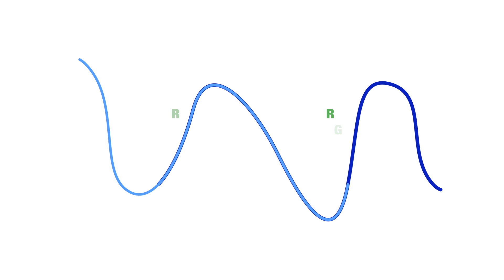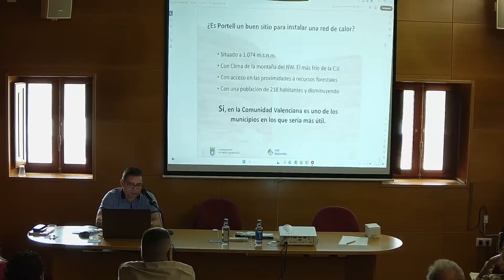Jornada Amufor Biocombustibles, Redes de calor ''District Heating''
Enguera Televisión